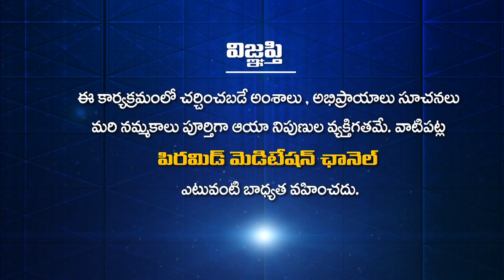మన జీవితంలో గొలుసుకట్టు ఆలోచనలు ఎలాంటి ఫలితాలను ఇస్తాయి! | Sagar Sindhuri Byte 7 | Tiruvannamalai